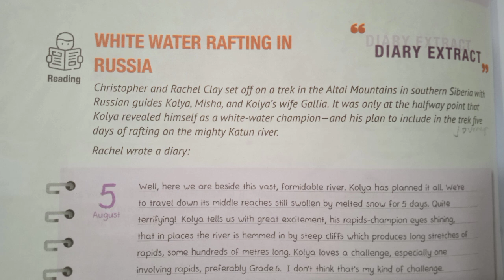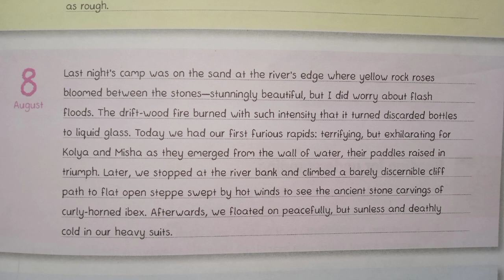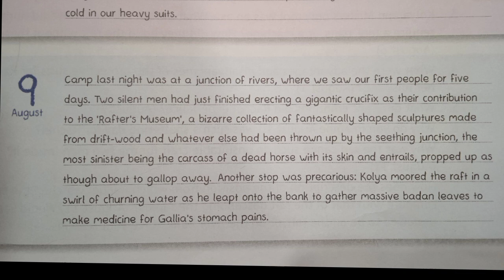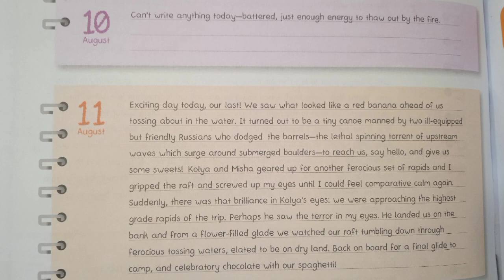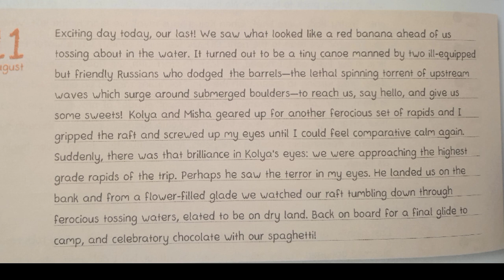White Water Rafting In Russia |part 2| unit 7| Oxford Progressive English book 7